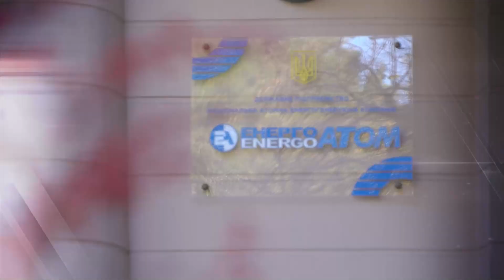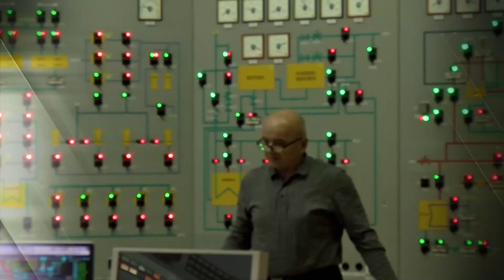Новини ХАЕС від 28 червня 2024 року